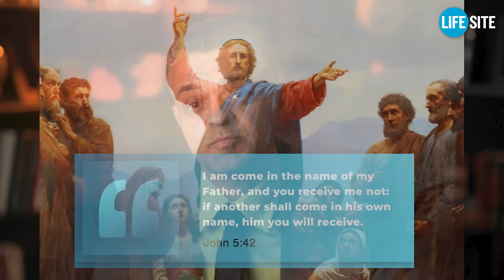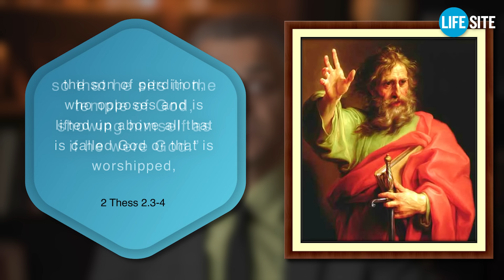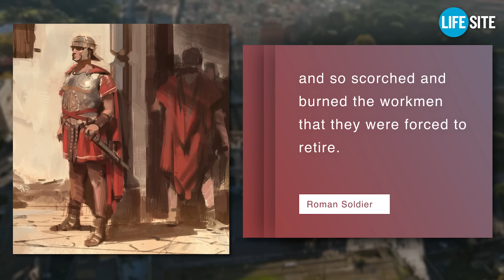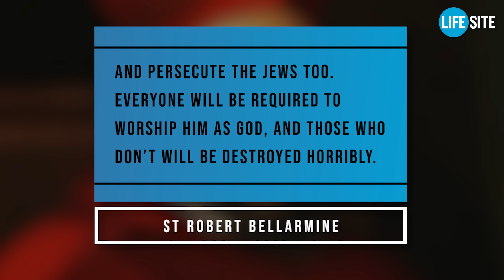The Antichrist and Catholic Teaching: What YOU Need To Know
For centuries, great Catholic theologians have voiced differing opinions on the exact details surrounding the rise of the prophesied Antichrist and his link to the rebuilding of the Jerusalem Temple.

In this episode of the John-Henry Westen Show we’re taking a deep-dive into what has been taught and prophesied about the Antichrist's rise to power, the steps that may be taken to bring about his coming, and the esteem and status he is likely to be given by those deceived by his seductive powers. Tune in for this jarring analysis on the Antichrist — the worst man yet to come.